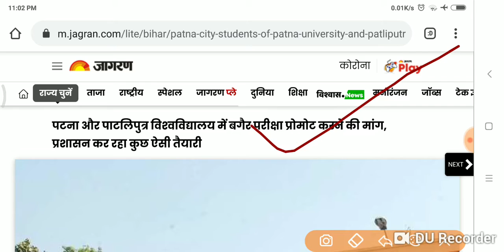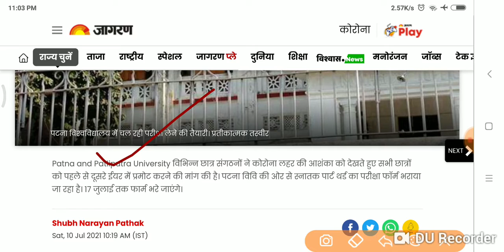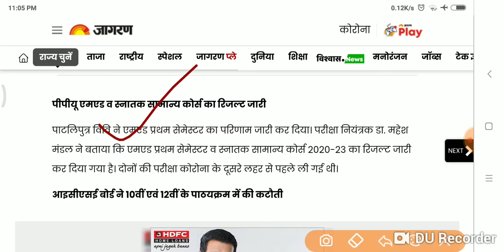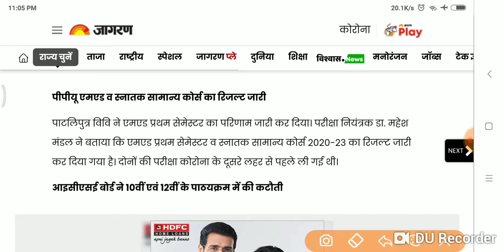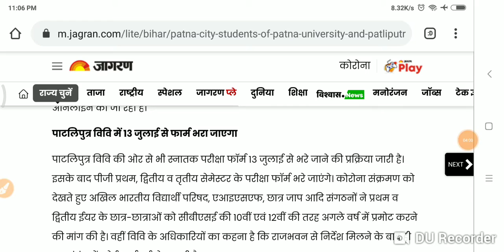Patliputra University Patna University आज़ की बड़ी ख़बर सभी छात्रों होंगे प्रमोट देखों Live..।